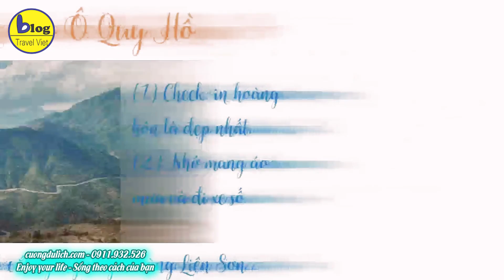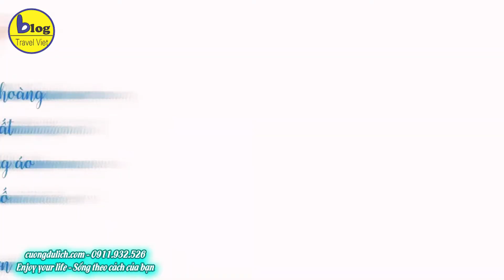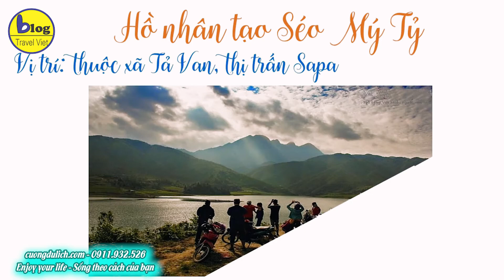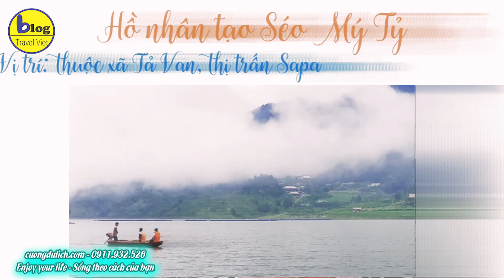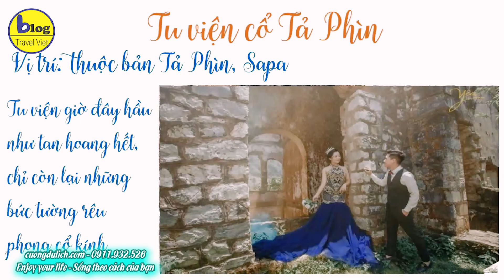Top 19 địa điểm du lịch Sapa mới nhất định phải check in 2021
Từ lâu, các địa điểm du lịch Sapa đã trở nên hấp dẫn du khách, trải đều từ: cảnh sắc thiên nhiên, địa danh lịch sử, văn hóa, phong tục của các nhóm dân tộc địa phương. Tuy nhiên để các bạn cập nhật thêm về những địa điểm check in mới tại Sapa thì trong video này Blog travel viet sẽ tổng hợp lại danh sách 19 địa điểm du lịch sapa nổi bật nhất mà bạn không thể bỏ lỡ trong chuyến hành trình đến xứ sở sương mù.

A. Các địa điểm du lịch Sapa mang vẻ đẹp hoang sơ của thiên nhiên
Sapa được thiên nhiên ưu ái ban tặng vẻ đẹp hoang sơ thuần khiết. Các địa điểm du lịch Sapa hội tụ chủ yếu là cảnh sắc thiên nhiên núi rừng, sông suối. Dưới đây là những địa điểm du lịch Sapa đẹp nổi tiếng mà bạn nên ghé thăm nhé!
1. Leo Fansipan bằng cáp treo – Địa điểm săn mây độc nhất khi tới Sapa
Vị trí: thuộc dãy Hoàng Liên Sơn, cách thị trấn Sapa khoảng 9km về phía Tây Nam
Đỉnh Fansipan – nơi được mệnh danh là “Nóc nhà Đông Dương” (3.143m) là một trong những địa điểm du lịch Sapa nổi tiếng mà tất cả du khách đều ghé qua. Đứng trên đỉnh Fansipan, du khách như lạc vào chốn bồng lai tiên cảnh giữa biển mây trắng xoá.
Không những thế, trong suốt quãng đường chinh phục Fansipan bằng cáp treo, bạn cũng sẽ được ngắm nhìn toàn cảnh thung lũng Mường Hoa trải dài tít tắp. Vào mùa lúa chín, Mường Hoa như một biển vàng nằm gọn giữa màu xanh của núi rừng, hòa chung thành một bức tranh thu trọn trong tầm mắt.
Những thứ bạn cần: Mang theo áo khoác, găng tay hoặc áo mưa đề phòng những hôm trời không đẹp, có mưa.
Bạn nên: Bôi kem trống nắng trước khi lên Fansipan nhé. Vì trên này cường độ ánh nắng chiếu xuống rất mạnh cho nên các bạn dễ bị cháy da.

2. Trải nghiệm đổ đèo Ô Quy Hồ – Một trong “Tứ đại đỉnh đèo” của Việt Nam
 Vị trí: Nằm trên tuyến quốc lộ 4D cắt ngang dãy Hoàng Liên Sơn
Đèo Ô Quy Hồ thuộc “tứ đại đỉnh đèo” của Việt Nam là địa điểm du lịch Sapa ấn tượng nhất. Tổ chức Kỷ lục Việt Nam xác nhận Ô Quy Hồ là con đèo dài nhất Việt Nam.
Có 1 gợi ý cho các bạn muốn chụp những bức ảnh đẹp trên con đèo này đó chính là thời điểm hoàng hôn. Khi hoàng hôn xuống, toàn bộ con đèo bị nhuộm vàng, sống ảo thì mệt nghỉ luôn nhé. Tuy nhiên vì thời tiết trên này thay đổi nhanh lắm, chỉ được tầm 10 - 20 phút ngắm hoàng hôn, sau đó mây đen bao phủ, trời tối dầm đi.
Những thứ bạn cần: Mang theo áo mưa và áo khoác theo vì thời tiết trên này thay đổi rất nhanh và khó đoán.
Bạn nên: Đi xe số, chạy chậm qua những đoạn cua, chú ý quan sát gương cầu lồi nhé.Lưu ý khi trải nghiệm cung đường đèo Ô Quy Hồ
Đèo Ô Quy Hồ thực sự là một trải nghiệm không thể bỏ lỡ khi đến Sapa. Bạn đừng quên ” vua đèo” này nhé!

3. Lên Cổng Trời ngắm trọn toàn bộ thị trấn Sapa
“Lên Cổng Trời mới biết được hết cảnh đẹp Sapa” đó là câu nói mà mọi người truyền tai nhau mỗi khi nhắc đến địa điểm check in này.
Tại địa điểm check in hot nhất Sapa này có rất nhiều những công trình được mọc lên. Đứng trên Cổng trời, các bạn có thể ngắm nhìn toàn cảnh thung lũng rộng lớn phía dưới là những thửa ruộng bậc thang, xem lẫn là những con đường dài quanh co uống lượn như 1 dải lụa vậy. Còn gì “phê” hơn khi đứng ở đây mà sống ảo thì cứ phải gọi là đẹp lung linh luôn ý.
Vị trí: Cổng Trời Ô Quy Hồ.
Giá vé: 80k/1 người.
Bạn nên: Đi xe số, đội mũ bảo hiểm, chạy chậm chú ý quan sát mỗi khi qua đoạn cua nhé.

4. Khám phá đồi chè Ô Long – điểm đến mới khi tới du lịch Sapa
 Địa chỉ: Tổ 13, xã Ô Quy Hồ, Lào Cai
Đây là địa điểm check in Sapa mới và chưa phổ biến. Đồi chè Ô Long thuộc quyền sở hữu cá nhân của ông chủ người Đài Loan, giao lại cho một gia đình người H’Mông chăm sóc.
Khi tới đồi chè, bạn có thể check – in những bộ ảnh tuyệt đẹp và hòa mình vào thiên nhiên xanh ngát cùng bạn bè, gia đình. Ngoài ra, đây còn là điểm đến lý tưởng cho bất kỳ ai ưa thích nhiếp ảnh. Khung giờ đẹp nhất giúp bạn có những tấm hình ấn tượng là 7 giờ – 8 giờ sáng và 16 giờ – 17 giờ chiều. Khi ấy nắng vừa lên, đồi chè rực rỡ bởi màu đỏ của hoa mận hòa cùng gió nhẹ như nhảy múa trên nền đồi chè xanh tươi ngút ngàn.

5. Checkin toàn cảnh thị trấn Sapa từ núi Hàm Rồng
Vị trí: Núi chỉ cách trung tâm thị trấn SaPa khoảng 3 km.
Vé vào cửa tham quan: 70.000/vé người lớn và 20.000/vẻ trẻ em dưới 1m2
Khu du lịch Hàm Rồng cho du khách có cơ hội khám phá những khung cảnh tuyệt đẹp như: Vườn Lan, Cổng Trời, Sân Mây, Vườn Đào…. với nhiều góc sống ảo cực đẹp. Nếu đến đúng mùa hoa nở, bạn sẽ được ngắm nhìn khung cảnh vô cùng thơ mộng, tuyệt đẹp.

6. Thác bạc – Dải lụa bạc giữa núi rừng Sapa
Vị trí: QL4D, San Sả Hồ, SaPa, Lào Cai
Giá vé: 20k/ 1 người.
Chỉ cách thị trấn Sapa khoảng 30 phút chạy xe là các bạn đã có mặt ở chân Thác Bạc rồi. Khi đến với địa điểm check in hot nhất Sapa này, các bạn chỉ cần 10 phút leo bộ theo bậc đá dốc để tới được đoạn cây cầu vòm thép. Đứng ở đoạn cây cầu này, các bạn có thể chiêm ngưỡng toàn bộ thác nước cao 200m đổ từ trên đỉnh núi xuống.